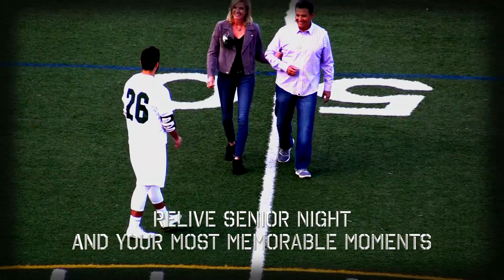2018 - Boys and Girls Lacrosse Promo Team Highlight Videos